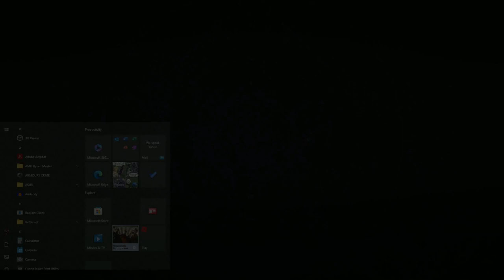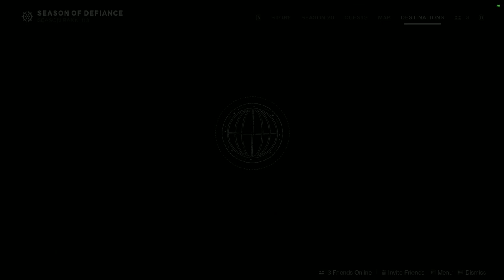banana chair the raid